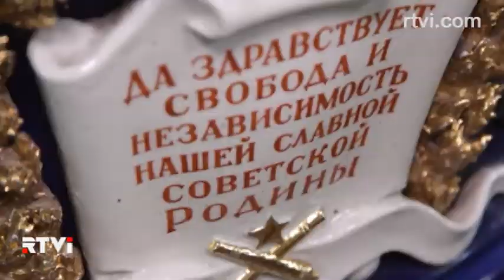Сервировка по-русски. Часть 2 // Русский метод. Ремесло как искусство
История русского самовара и секреты гжельской росписи - в документальном цикле «Русский метод. Ремесло как искусство».